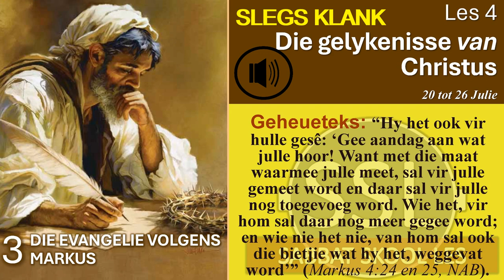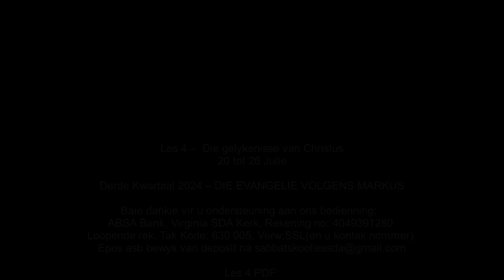Sabbatmiddag 20 Julie